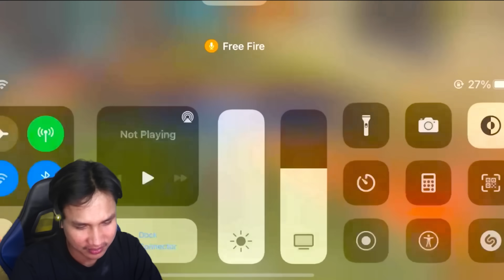លេង Custom ជាមួយបង KH DIALY GAME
ឡាចចផេកម្នាក់មួយផង